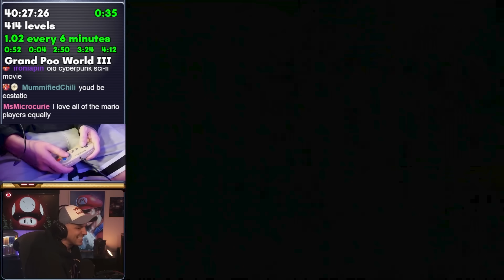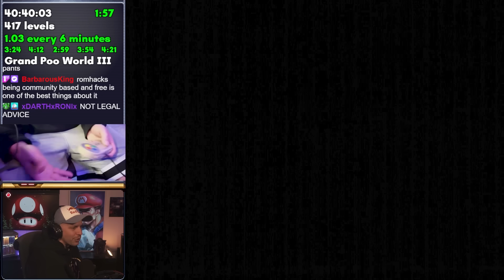I have to beat Grand Poo World 3 as FAST as I can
Welcome to 1Kaizo! This is a challenge of my own design where I need to beat 1,000 Kaizo levels in just 100 hours. I don't know if it's possible yet. This video contains segment 19 of the challenge.

6/20/24